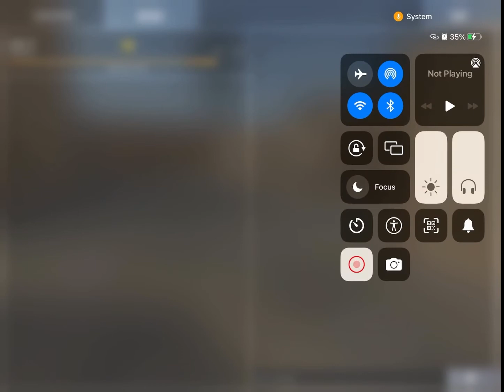Rare video of wictics raging in standoff2